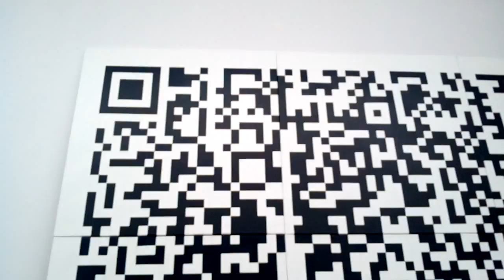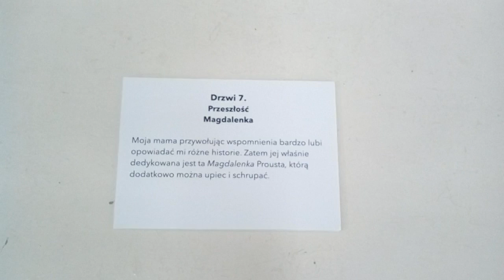DAMY RADĘ,GDY MAZUR ZA DORADZANIE NA STRONĘ PEPICZKÓW PRZEPĘDZIMY I PO LICHWIE!!!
ALE CIEKAWE W GALERII PROPAGANDA!MAKRYNA MIECZYSŁAWSKA JECHAŁA PEWNIE DO SAMEGO RZYMU NA DOBRYM WOZIE. ,NIESIONA PRZEZ BARDZO WIELU MURZYNÓW DIABŁA//-CZY MAKRYNA JECHAŁA DO PAPIEŻA Z MISJA JAKĄŚ,CZY GŁOSIŁA PO DRODZE DO RZYMO--ŁACINY PRAWDĘ Z PISMA ŚWIĘTEGO BIBLII?Z PEWNOŚCIĄ,-NIE!EDUKACJA W RADIU CONCHITA EXTRA,TO COŚ BARDZO ZNANEGO,ŻE LUDZIE WIEDZĄ IŻ KAŻDY NAUCZYCIEL .TEŻ NAWET MUSI SIĘ DOKSZTAŁCAĆ!/CHCIAŁ,CZY,-NIE,TO I TAK DOŚWIADCZENIE CZYNI MISTRZA!NAWET,GDY NAUCZYSZ SIĘ KILKU JĘZYKÓW OBCYCH DOBRZE JEST,ABYŚ DALEJ UCZYŁ TEŻ KOGOŚ INNEGO,ABY SIĘ ZAPRAWIĆ W BOJU!//PIERWSI CHRZEŚCIJANIE,GDY SZLI GŁOSIĆ DWÓJKAMI,BO JEZUS 72-U WYSŁAŁ PO DWU,ABY SZLI OD DRZWI DO DRZWI//-WTEDY OWI CHRZEŚCIJANIE ZAPRAWIALI SIĘ W BOJU O WIARĘ!!!//SZATAN NIE ŚPI I PRAKTYCZNIE DIABEŁ ZAWSZE DZIAŁA,ŻE CIĘŻKO BARDZO BYŁO UTRZYMAĆ SIĘ PIERWSZYM CHRZEŚCIJANOM W WIERZE ZE WZGLĘDU NA PRZEŚLADOWANIA CHOĆBY//-NATOMIAST ŻYDOM TEŻ BYŁO W OGÓLE NAWET I PRAWDĘ POZNAĆ O CHRYSTUSIE,GDY SAMI SOBIE NABRUŹDZILI I CHRYSTUS BYŁ NOWOŚCIĄ DLA NICH,CHOĆ NIE MUSIAŁ JEZUS CHRYSTUS BYĆ NOWOŚCIĄ ZE WZGLĘDU NA 312 PROROCTW,KTÓRE SIĘ NA NIM SPEŁNIAŁY!/-BADAJCIE PISMA,CZY TAK SIĘ RZECZY MAJĄ,-BIBLIA!!!//GŁOSILI WIĘC ZE WZGLĘDU NA WYDANIE ŚWIADECTWA O CHRYSTUSIE I SAMI SIĘ W WIERZE WZMACNIALI//APOSTOŁ PAWEŁ ZABRAŁ DO GŁOSZENIA NAWET MŁODEGO TYMOTEUSZA/-DOBRZE ZROBIŁ!!!//WIEDZA Z PISM WZRASTAŁA/-WIARA TEŻ WZRASTAŁA//-TAK WSPANIALE WYKSZTAŁCENI ŚWIADKOWIE JEZUSA CHRYSTUSA/-ŚWIADKOWIE JAHWE/-ŚWIADKOWIE BOŻY NIE POTRZEBOWALI W KONSEKWENCJI WZRASTANIA W WIERZE UPEWNIENIA W POSTACI CUDÓW DLA POPARCIA,ŻE SA NA DOBREJ DRODZE,BO DUCH JAHWE I TA CIĄGLE ICH WSPIERAŁ W DZIAŁALNOŚCI GŁOSZENIA EWANGELII O CHRYSTUSIE CO DO NADCHODZĄCEGO KRÓLESTWA JEGO!!!PSALM 110 MÓWI PROROCZO WŁAŚNIE,ŻE JAHWE DAŁ MU PANOWANIE I WŁADZĘ NAD ZIEMIĄ/ CZY CHCESZ TERAZ PRZYŁĄCZYĆ SIĘ DO ZBORU,KTÓRY GŁOSI,AŻ DO SAMIUTKIEGO KOŃCA TEGO ZŁEGO SYSTEMU RZECZY?,-ZAPRASZAM/-ZAPRASZAMY PAŃSTWA BARDZO SERDECZNIE SIĘ PRZEKONAĆ,ŻE W ISTOCIE SKORO BIBLIA JEST SPÓJNA LOGICZNIE,TO NIE MA INNEJ DROGI ZBAWIENIA,JAK TA,DROGA BOŻA DROGA:NIE W LEWO,NI W PRAWO NIE ZBACZAJ JUŻ Z NIEJ!!!/CZASEM TRZEBA PRZEJŚĆ PRYSZNIC OŻYWCZYCH WÓD PŁYNĄCYCH ZE SŁOWA BOŻEGO:HEJ PRAGNĄCY,PRZYJDŹCIE TU,-WODĘ ŻYCIA DARMO PIĆ. !/-ZAPRASZAMY!!/-JESZCZE NIGDY NIE BYŁO TAK DOBRZE ,JAK TERAZ W XXI WIEKU,ŻE PRAWDY BIBLIJNE MOŻNA POZNAWAĆ W INTERNECIE,A POTEM MOŻNA PRZEKAZYWAĆ DALEJ JAKO ŚWIADKOWIE POWTARZAJĄC RANO,W POŁUDNIE,WIECZOREM,CZY NAWET IW NOCY! GDZIE NIE MA MIŁOŚCI,TO ŻADNA WIEDZA NIE MA WARTOŚCI//PUSTE I PRÓŻNE SŁOWA U LOCH NA ROZRODZIE 500+!!! PAŃSTWO DA//SPANIE ZA DARMO NAUKA ZA DARMO WSZYSTKO ZA DARMO,GDY LIDKA MUSIAŁA ODPRACOWAĆ KIEDYŚ,A DZIADUKI CHCĄ I CHCĄ//! DZIKA REPRYWATYZACJA MIESZKAŃ!/ZŁODZIEJE MIESZKAŃ//AFERA W WARSZAWIE!CWANIAKI MUSZĄ SPORO SIĘ UCZYĆ,ABY NABRAĆ KOGOŚ? TAK!!